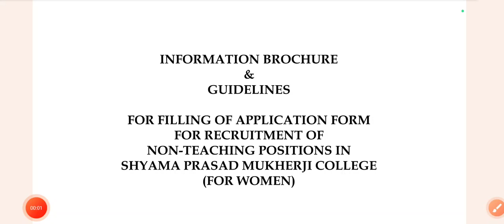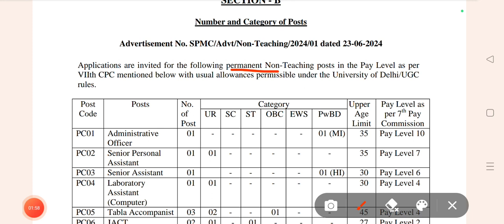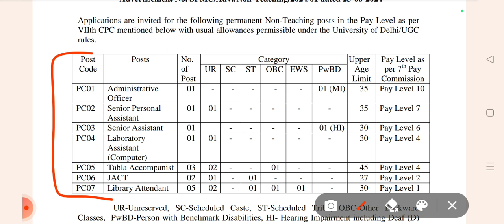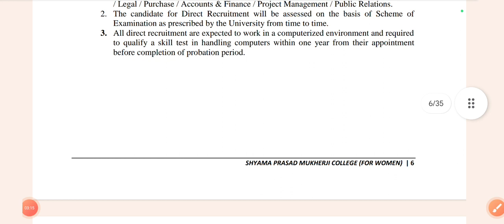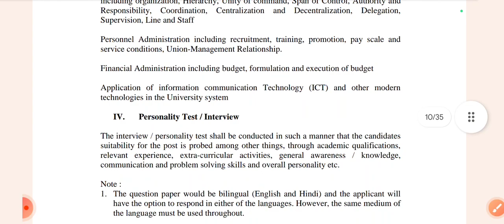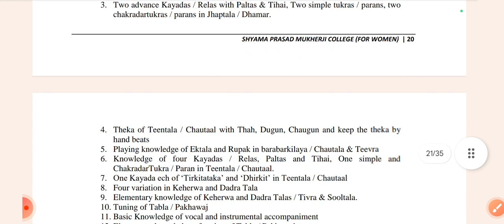Non-Teaching Vacancies 2024 || Jobs in Shyama Prasad Mukherjee College, Delhi